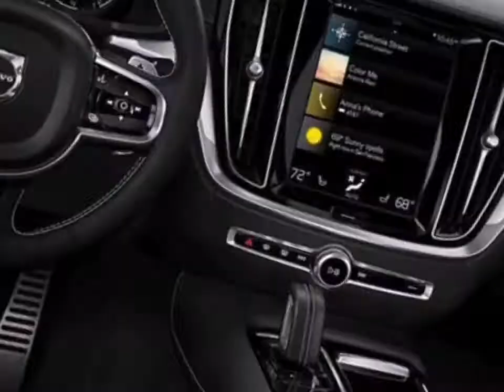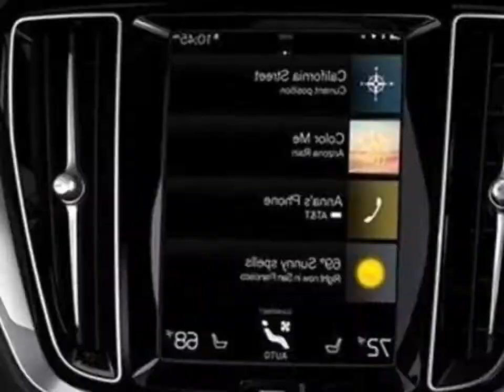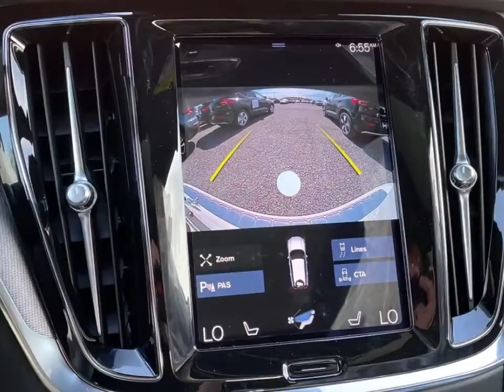2022 Volvo V60 Recharge Review: Exterior, Interior, Presentation. 7 марта 2022 г.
2022 Volvo V60 Recharge Review: Exterior, Interior, Presentation
Overview
Volvo's unique Swedish vision is evident in all of the brand's products, including its best-selling, stylish and thoughtful 2022 XC60 SUV. Clean lines and tasteful embellishments help the XC60 look stylish in traffic, while the cabin serves as an upscale oasis from the hazards of modern commuting. Three different powertrains are offered here, including a high-performance plug-in hybrid option. Cargo space isn't as generous as competitors like the Audi Q5, BMW X3 or Mercedes-Benz GLC-class, but we think most buyers will find it practical enough. Technology is integrated throughout, including a 9.0-inch touchscreen infotainment touchscreen, 12.3-inch digital display, and a host of driver-assistance features that help keep the XC60's shiny side.

2022 volvo v60 t8,
2022 volvo v60 t8 polestar,
2022 volvo v60 changes,
2022 volvo v60 cross country 0-60,
2022 volvo v60 recharge plug-in hybrid,
2022 volvo v60 recharge plug-in hybrid mpg,2022 volvo v60 review,
2022 volvo v60 canada,
2022 volvo v60 cross country review,
2022 volvo v60 cross country changes,
2022 volvo v60 recharge,
2022 volvo v60 polestar,
2022 volvo v60,
2022 volvo v60 cross country